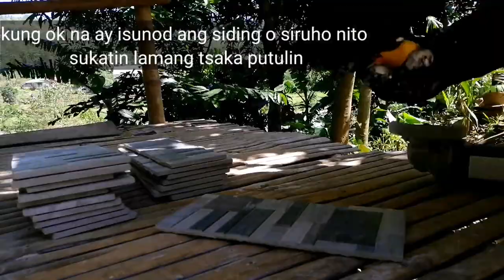Tips sa pag tiles ng poste (3 corners) part 1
do it yourself sa pagkabit ng tile sa poste ng bahay (tatlong kantuhan)